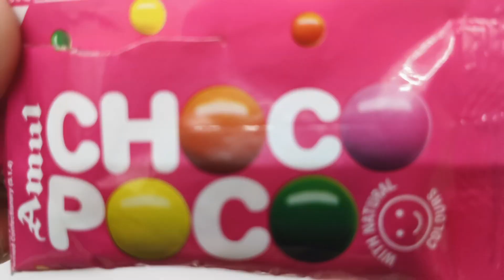Satisfying, Unboxing video Watermelon Desserts Lollipops and Sweets ASMR Opening Yummy Rainbow Candy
Cadbury chocobakes Vs DairyMilk Vs Chocolate Car Vs 5Star
mars wrigley
cadbury chocolate factory
cadbury company
chocolate museum
Candycat
Candy pizza
nutella hot chocolate
m & m's
Silk Chocolate
m&m chocolate
m and m chocolate
Snickers Chocolate
Snickers bar
Snickers candy bar
neaker chocolate